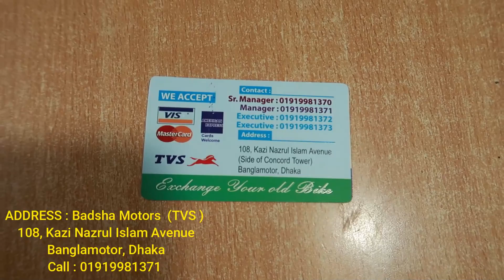18,000TK ক্যাশব্যাক | 2020 TVS All Bike Price In BD | স্পেশাল গিফট | Shapon Khan Vlogs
18,000TK ক্যাশব্যাক | 2020 TVS All Bike Price In BD | স্পেশাল গিফট | Shapon Khan Vlogs

ADDRESS : BADSHA MOTORS
108, KAZI NAZRUL ISLAM ACENUE , BANGLAMOTOR, DHAKA

   GOOD BYE